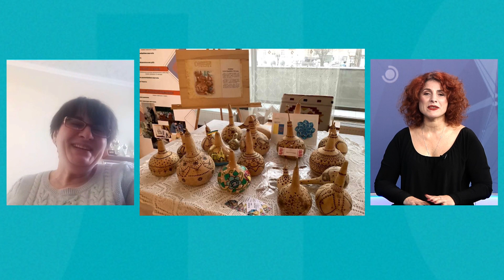Про болгарську спільноту Ренійської ОТГ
В цьому випуску програми "Голос болгар" директорка Обласного центру національних культур в місті Рені Марина Мунтян розкаже про співпрацю національних спільнот Ренійської ОТГ.

Також дізнаємося більше про село Нагірне, засноване болгарськими переселенцями і про активну роботу болгарського товариства «Вітчизна» в місті Рени від його активістки Ніни Іванової.